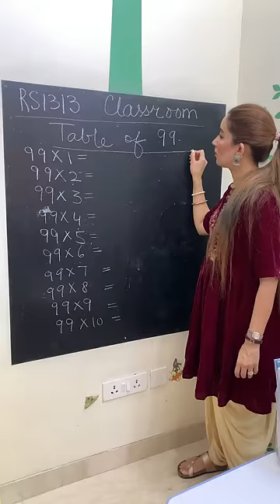Table Trick Of - 99 | RS 1313 SHORTS